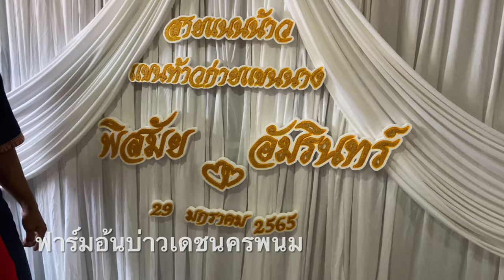ประเพณีแต่งงาน แห่ขันหมาก ของทางอำเภอเลิงนกทา งานแต่ง น้องพิสมัย กับ พี่อัมรินทร์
ประเพณีแต่งงาน แห่ขันหมาก ของทางอำเภอเลิงนกทา งานแต่ง น้องพิสมัย กับ พี่อัมรินทร์ อยู่ที่จังหวัด ยโสธร